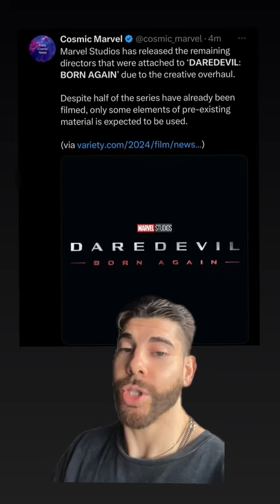The Punisher RETURNS in Leaked Set Photos & Video! 🤯